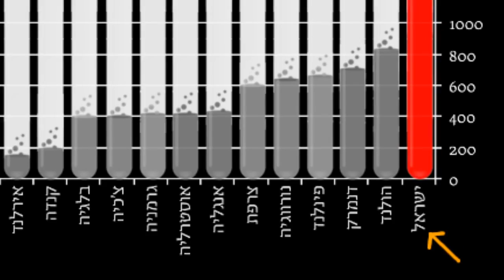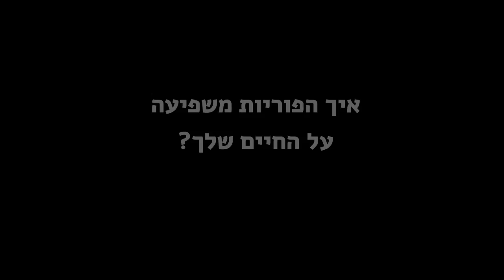עזרו לשחר עם בעיית הפוריות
שחר זקוק לניתוח שיכול לשפר בהרבה את איכות חייו, בנושא שקצת מביך לדבר עליו... פוריות. כל אחתד יכול/ה לעזור!